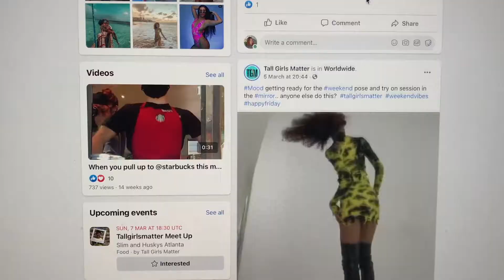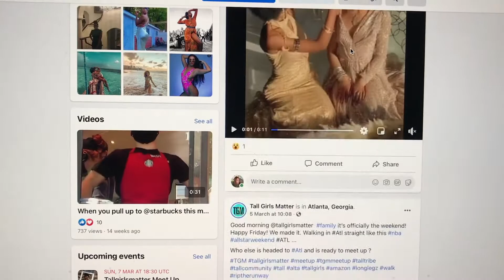Tall Girls Matter - A Sisterhood by SheSo Styles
Your girl made it to. be an official ambassador for TallGirls Matter

The music in my videos is from Epidemic sound, a royalty free music sharing site which I pay a monthly fee to be able to access and use in my videos.